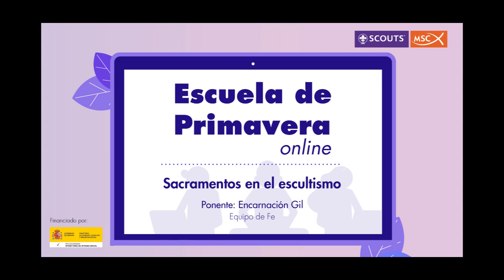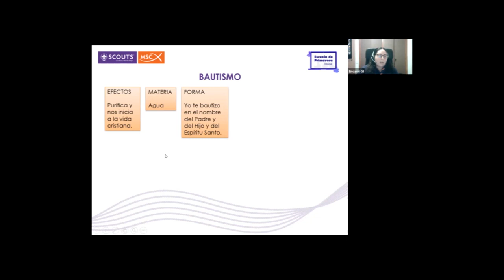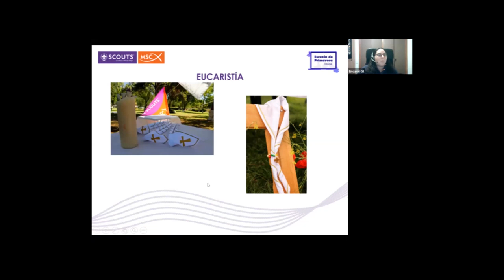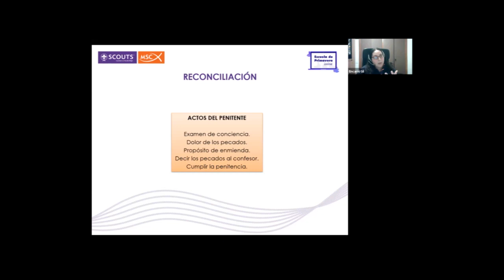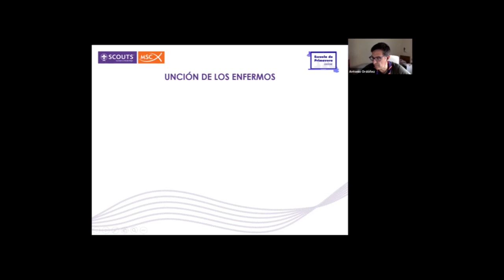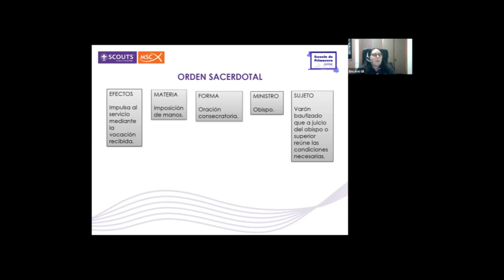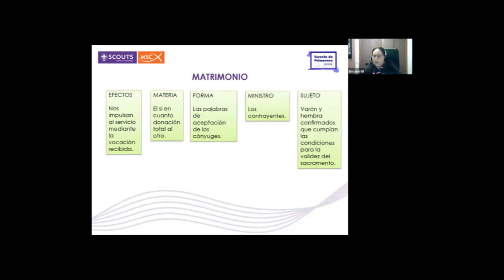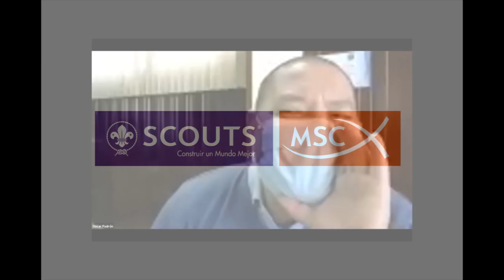SACRAMENTOS EN EL ESCULTISMO (Escuela Primavera Online 2020)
Aprende los 7 sacramentos y cómo se pueden integrar en el escultismo, dentro de pastoral scout.

Ponente: Encarnación Gil
Equipo de Fe

-- ESCUELA PRIMERAVERA ONLINE --
Aprovecha el tiempo y fórmate en la Escuela de Primavera Online a través de los webinars que hemos preparado desde la Escuela de Formación de Scouts MSC.

Durante 3 veces a la semana hemos disfrutado de formaciones online en diferentes temáticas de forma gratuita

-- quieroserscout -- ¿QUIERES SER SCOUT?

-- COLABORA CON LOS SCOUTS--
Harás posible el proyecto para el desarrollo integral de niños, niñas y jóvenes a través de actividades de ocio y tiempo libre basadas en la metodología scout.